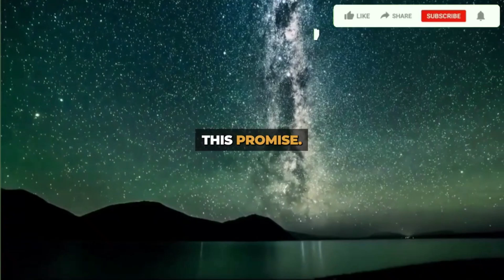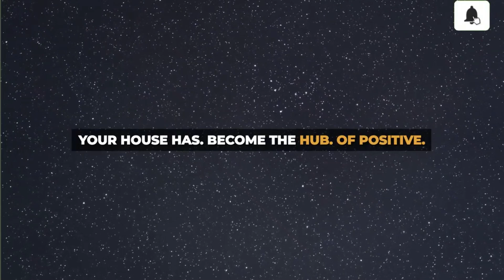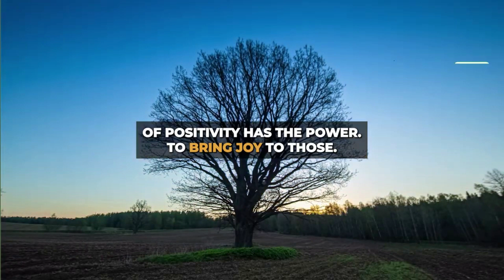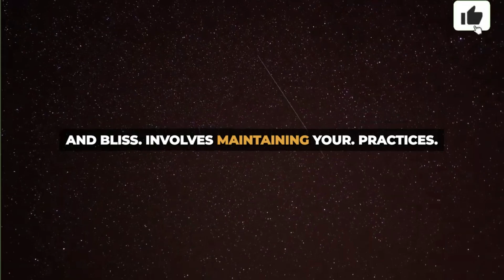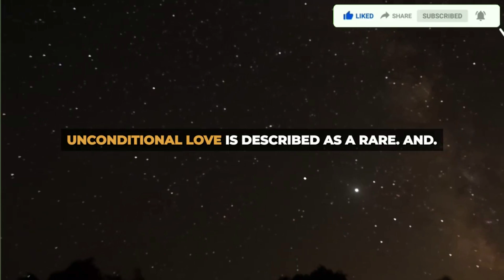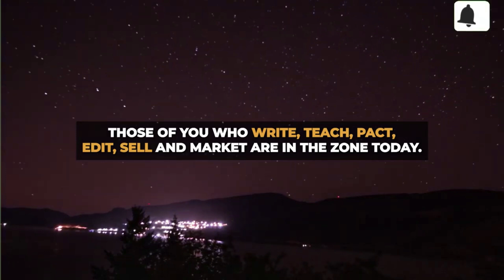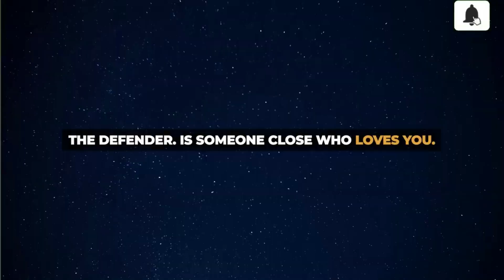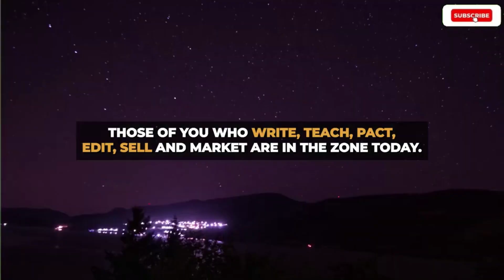Angel message Be careful with your neighbor sitting in the next house because they are